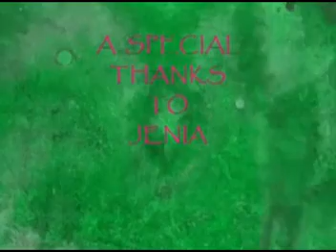Jenia sings On My Knees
This is my cover of a song by Jaci Velazques "On My Knees". Thank you Mac McCawley for the beautiful video!